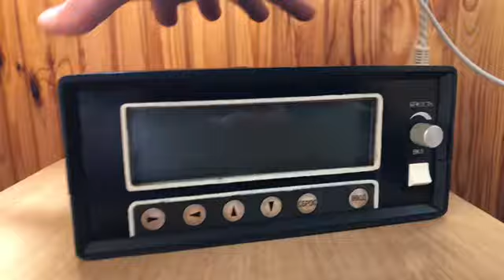☢ Atom-scan.com ПРОДАМ КУПЛЮ гамма-спектрометр дозиметр радиометр СБТ10 CsJ NaJ ЖС19 СБМ20 ФЭУ85 СРП